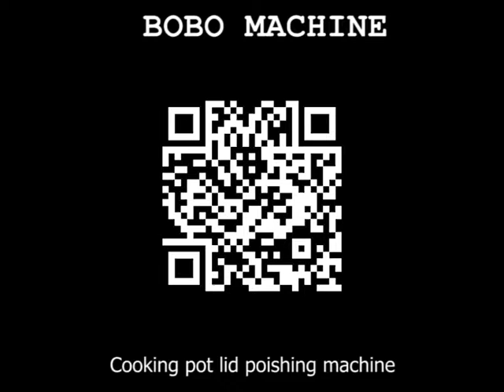Cooking pot lid poishing machine